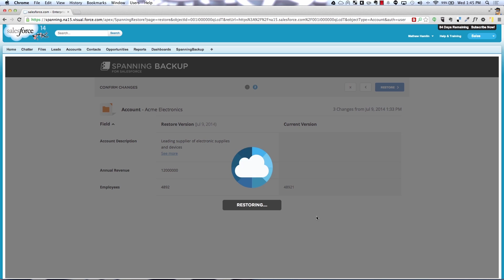App Mavericks - Spanning ​B​ackup for Salesforce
Salesforce MVP Joshua Hoskins connected with Mat Hamlin, Director of Products at Spanning for an App Mavericks Web Chat. Check out ​how Spanning's integrated​ app helps  Salesforce users ​easily restore data with the click of a button.